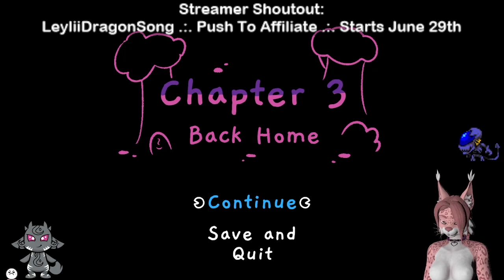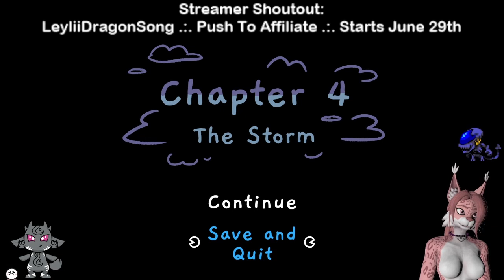FrogSong P2: More Cute Frogening, Now W/Worms!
I kickstarted FrogSong and the amount of joy it has brought unto my life is immeasurably more then the cost I paid!

P2 Highlights (Spoilers?)
- Cheesecake from a frog w/a cute flower hat.
- Mudman gives Worm Worm
- WORM ON A STRING APPEARANCE

Artists:
LessThan3Draws *NSFW WARNING* (FA, Twitter)
Sazandora (FA)/Entowol(Tele)  *NSFW WARNING: FA*
VTuber Model:
LeeDro#9833 (Discord)
VTuber Rigging:
NuviMoontear (Twitch, Twitter)  *NSFW WARNING: Twitter*